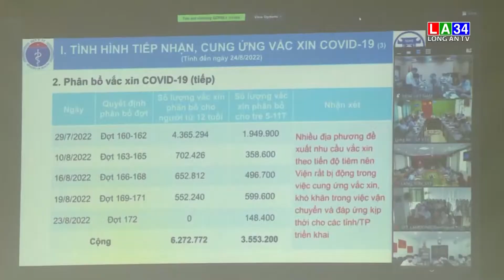Tăng cường công tác phòng chống dịch Covid-19